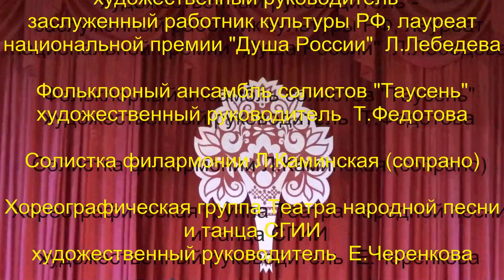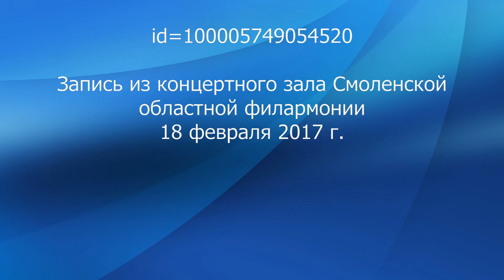Коллективы Смоленской областной филармонии в программе, посвящённой открытию года экологии в России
Коллективы Смоленской областной филармонии в программе, посвящённой
открытию года экологии в России